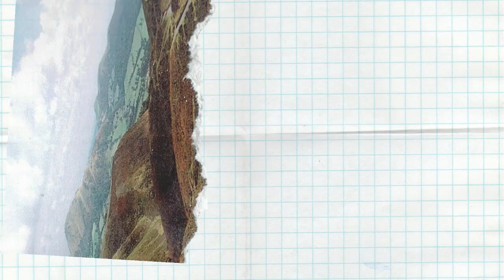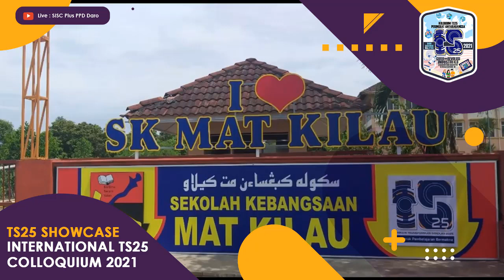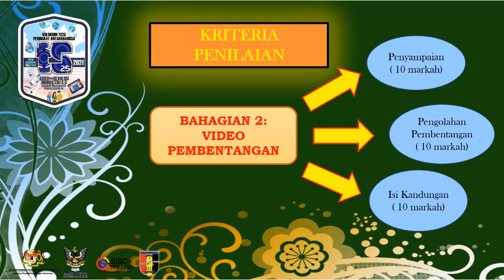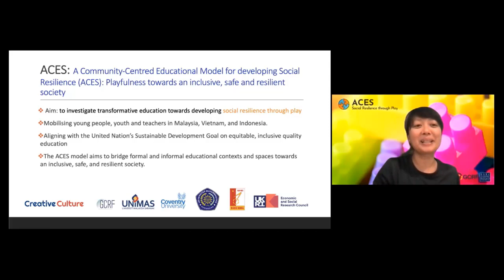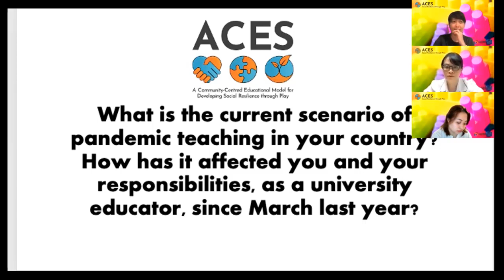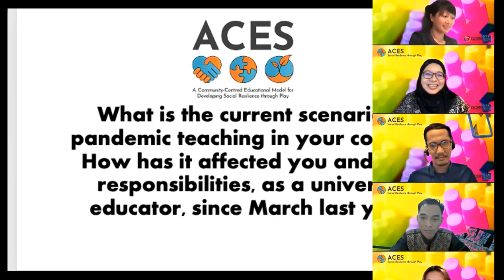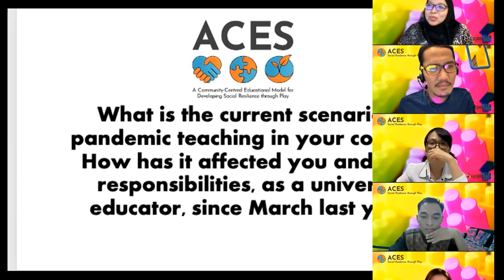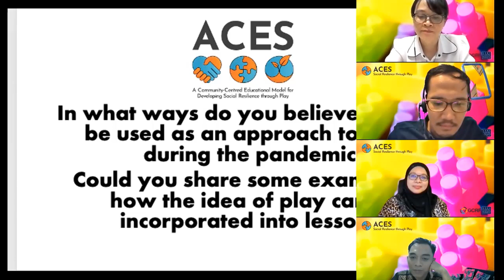PLAYFUL COMMUNITY-CENTRED APPROACH IN PANDEMIC TEACHING: LESSONS FROM VIETNAM, INDONESIA, & MALAYSIA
SLOT 1: LIVE (INTERNATIONAL TS25 COLLOQUIUM 2021)

TS25 DISCOURSE: PLAYFUL COMMUNITY-CENTRED APPROACH IN PANDEMIC TEACHING: LESSONS FROM VIETNAM, INDONESIA, AND MALAYSIA

Date: 6th August 2021 (Friday)

- closed tomorrow (7 Aug 2021) by 9 a.m.

Panel members:
Dr Jacey Lynn Minoi (UNIMAS)
Dr Florianna Michael (UNIMAS)
Prof Dr Hoang Thi Bich Thuy (HUST, Vietnam)
Dr Nguyen Thi Thom Thom (VNU, Vietnam)
Dr Muhibuddin Fadhli (UMPO, Indonesia)
Dr Rohmat Aldy Purnomo (UMPO, Indonesia)

Moderator: Assoc Prof Dr Fitri Suraya Mohamad

p/s:
a) Don't forget to include evidence of YouTube SESSION PARTICIPATION (Can be: teacher's selfie or the teacher's name) in telegram chat Don't forget to state the teacher's full name and school.

INTERNATIONAL TS25 COLLOQUIUM 2021
Theme: “Teachers and the Industrial Revolution 4.0: Challenges and Hopes during the Covid-19 Pandemic”

Date: 2nd to 8th August 2021
Venue: Respective station

Organizer:
1. Daro PPD School Management Sector
2. ELITE Partner of SISC+ PPD Daro
3. Sekolah Kebangsaan Abang Gesa, Belawai

With cooperation:
1. Sarawak State Education Department
2. Ministry of Education, Science and Technology Research Sarawak

YouTube Channel for any activities and sharing from SISC+ PPD Daro. Sharing best practices in teaching, guidance, tips and techniques to further improve the quality of teachers. In addition, academic excellence is also a focus in improving the students' performance.